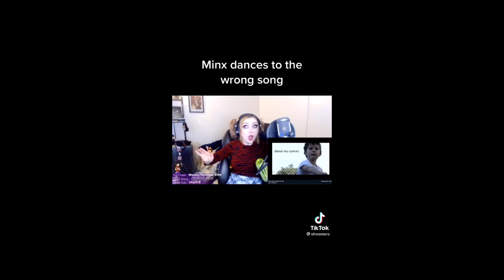memes i found in my camera roll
some scaling didnt work so sorry if some videos are small